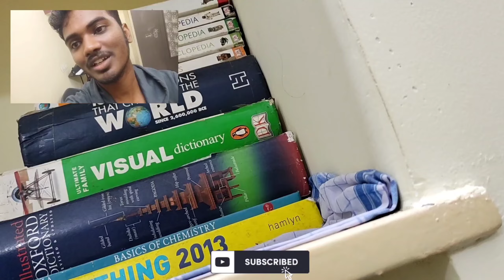Bookshelf tour and Recommendations Part 3 Tamil 2023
Welcome to my bookshelf tour and recommendations! In this video, I'll be taking you around my home library and sharing some of my favorite books. I'll also be talking about why I love them and who I would recommend them to.

I have a wide range of books on my shelves, from fiction to non-fiction, classics to contemporary. So there's something for everyone! Whether you're looking for a new book to read for your book club, a book to escape into, or a book to learn something new, I hope you'll find something you're interested in.

Fiction:
The Lord of the Rings by J.R.R. Tolkien
The Love Hypothesis
Fifty shades trilogy
Your Time will come
The Hobbit
Will you Still Love me
She swiped right into my heart
Ponniyen Selvan
The midnight library

Non-fiction:
The Alchemist by Paulo Coelho
Man's Search for Meaning by Viktor Frankl
The psychology of money
Think and grow rich
The Magic of Thinking Big
Can't Hurt Me
Rich dad Poor dad
The power of your subconscious mind
The power of positive thinking
Atomic Habits
The third man factor
What is your dangerous idea
Where all the leaders are gone
Think like a monk
The 5 love language
Men are from mars women are from Venus
The Art of War
Zero to One
Eat that frog
The 48 laws of Power
The 5am club

bookshelf tour
book recommendations
reading benefits